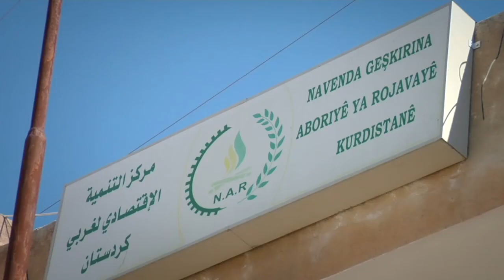Neighbor Economics: Cooperatives in Rojava (Excerpted)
An excerpt from my previous video The Communes of Rojava: A Model In Societal Self-Direction I'll be releasing several other excerpts over the coming days covering each committee of the commune system.

Can an economy be run democratically? That is the question I explore in this video, using the directly democratic cooperatives controlled by the communes in the Democratic Federation of Northern Syria (Rojava) as a case study.

As the global climate crisis heats up, economies under local control but linked together to meet people's needs on a large scale becomes direly necessary. Rojava's municipalized cooperatives lays the groundwork for just that, with its municipalized cooperatives, run through commune assemblies by the workers and the residents most affected by the work of the co-op.

Much of the environmental crisis comes from those having the power to make decisions over communities that they never live in, pushing off environmental damage out of their sight. But a community that controls its economy through direct democracy of all residents is never going to vote to pollute their own neighborhood. It is that kind of economic autonomy that will be necessary to enhance our quality of life and prevent worsening climate catastrophe.

If you've seen previous excerpts from my Communes of Rojava video, feel free to skip to 2:34 to get past the introduction.

I. A Short Introduction to the Commune System: 0:00-2:29

II. Neighbor Economics: Cooperatives in Rojava (the main presentation): 2:34-9:53